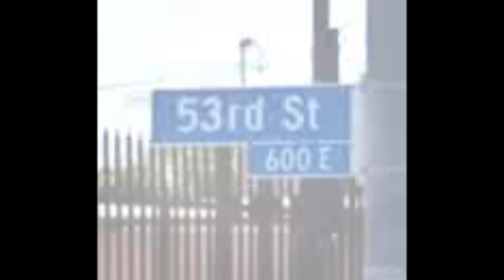pt.2. female corrections officer tried me an I changed her life